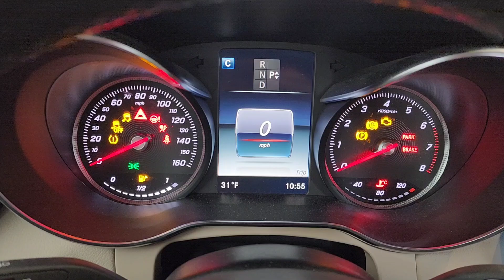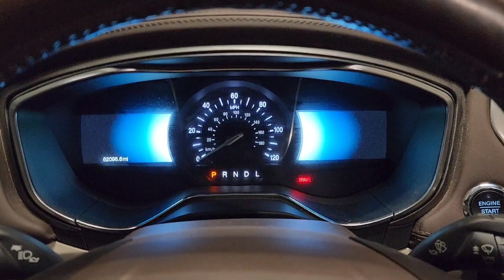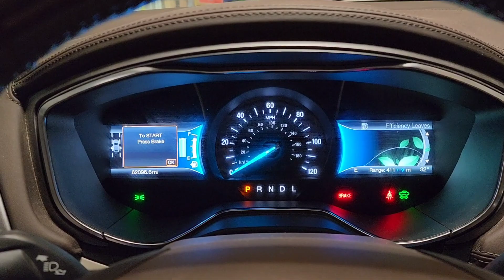Cold Starts On All of the Family Cars (-7°F)